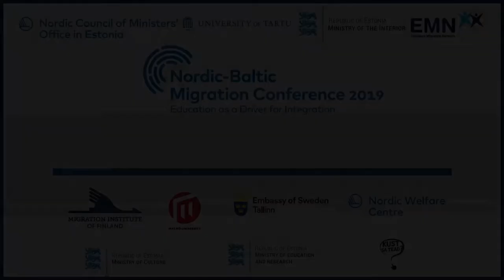Christer Haglund - Welcome notes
Christer Haglund, Director of the Nordic Council of Ministers´ Office in Estonia